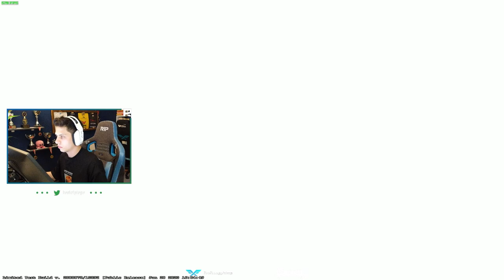Berk Rip Tepe - CS2'NİN EN KISA REKABETÇİ MAÇI! (Counter-Strike 2)